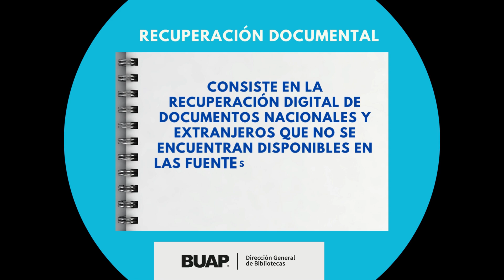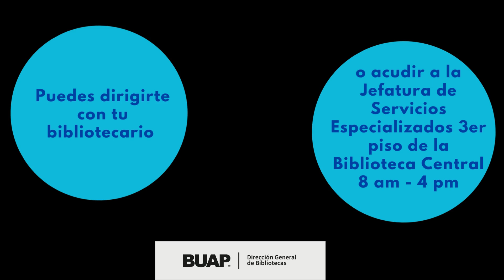Servicios Especializados Bibliotecas BUAP Recuperación Documental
¿Sabías qué? El sistema bibliotecario BUAP cuenta con un servicio especializado de Recuperación Documental. Artículos, Tesis, Secciones de libros y mucho más a tu alcance en un plazo de 24 a 48 hrs. ¿Increíble no? Contáctanos por correo o con tu bibliotecario ¡Bibliotecas BUAP pensando en ti!